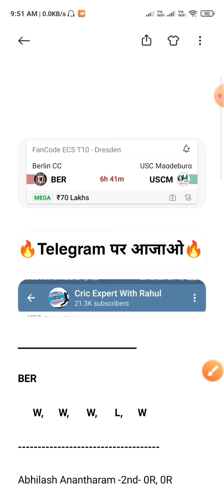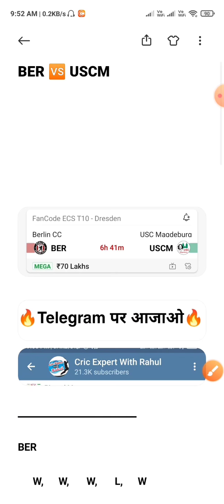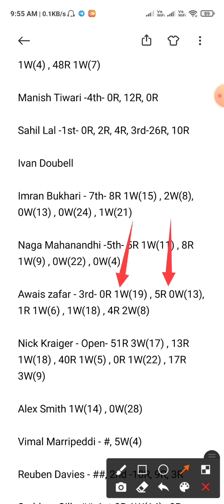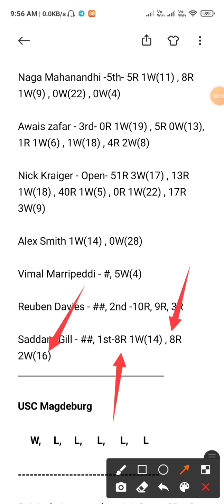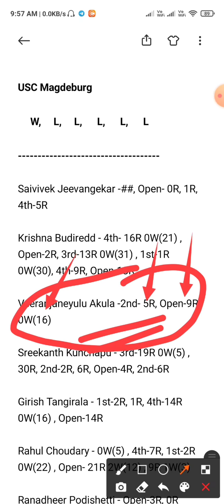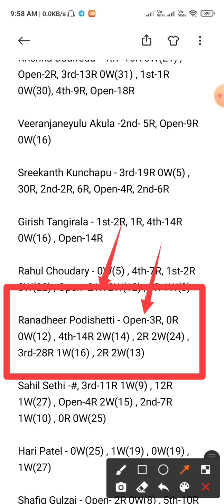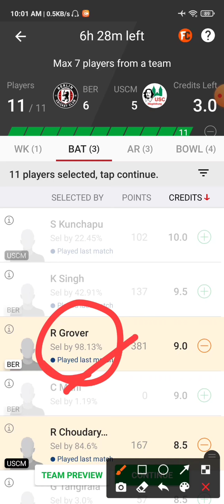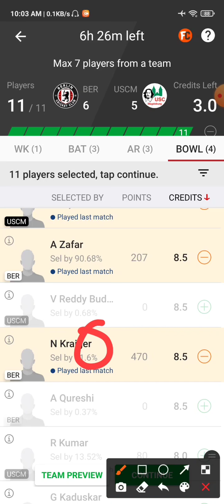BER vs USCM Dream11 Team | BER vs USCM Dream11 Prediction